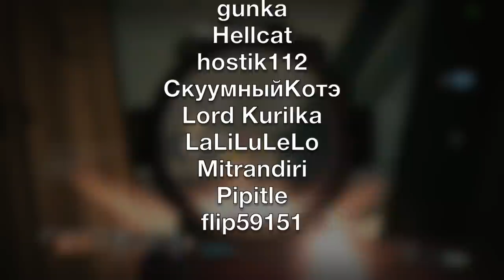Destiny 2. Игры стражей. Новый ивент сегодня!